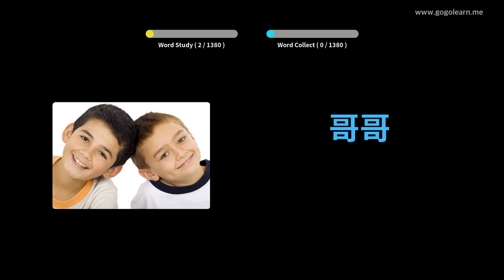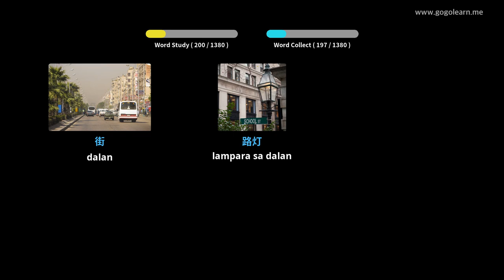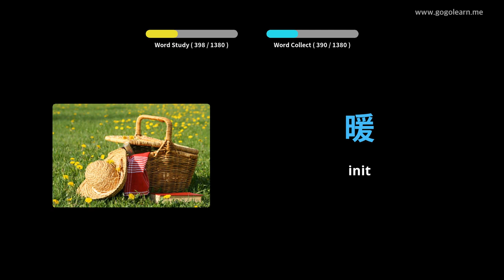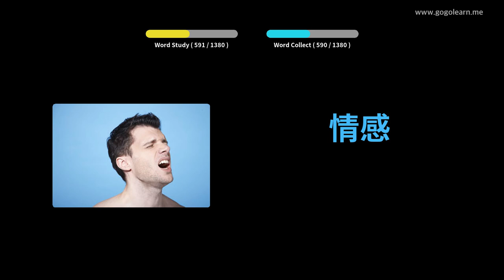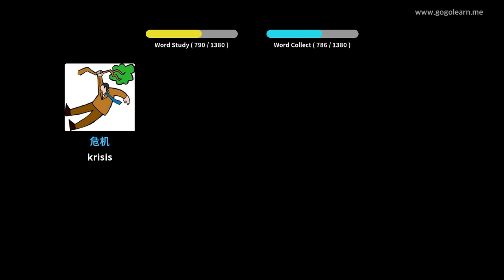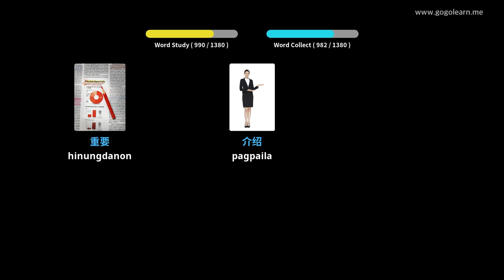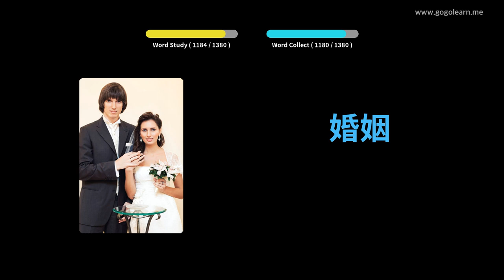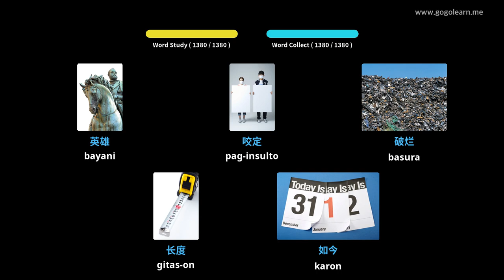Hibal-i uban ang Intsik nga mga Larawan | Bokabularyo sa Intsik sukaranan | Golearn